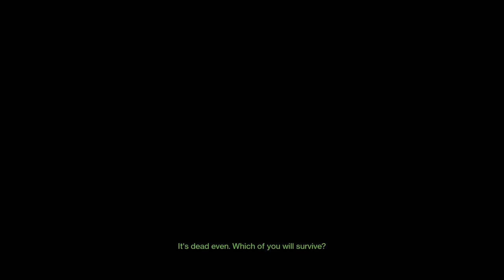I tried my best i really did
Fucking hell